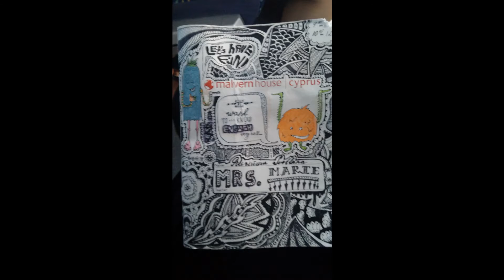Cyprus - Uclan camp July 2014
Dear  participants...